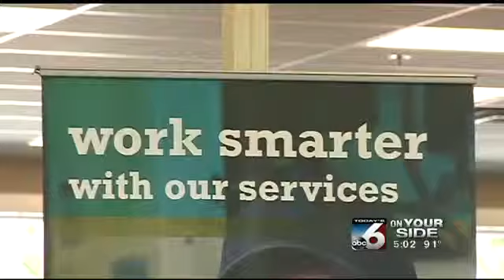Unemployment is down but Idaho is struggling to fill jobs